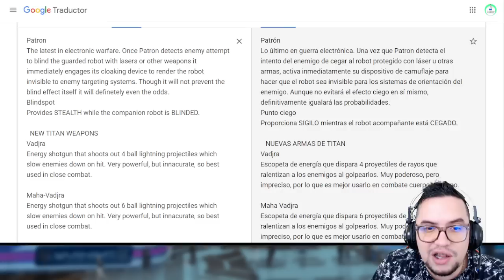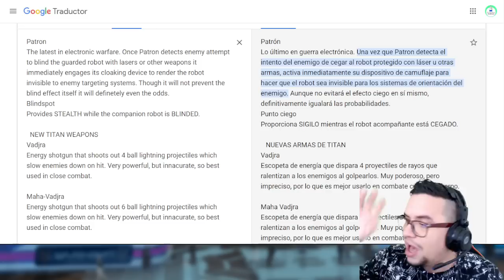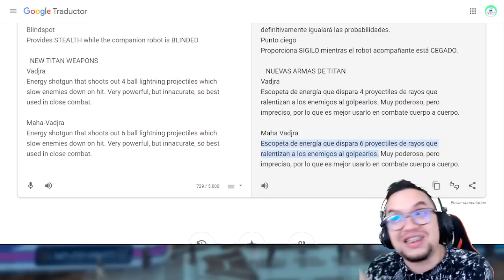SE FILTRA TODO LO NUEVO TITAN INDRA Y SUS ARMAS TIPO ESCOPETA War Robots WR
░░░░░░░░░ CONTACTO  ░░░░░░░░░
░░░░░░░░░ DONACIONES  ░░░░░░░░░
░░░░░░░░░ CONTACTO  ░░░░░░░░░
░░░░░░░░░ SPECS  ░░░░░░░░░
▶RAM: 8 GB
▶PROCESADOR: Qualcomm SnapDragon 720G Octacore
▶GPU RENDERER: Adreno (TM) 720